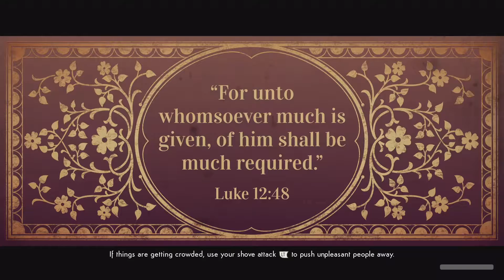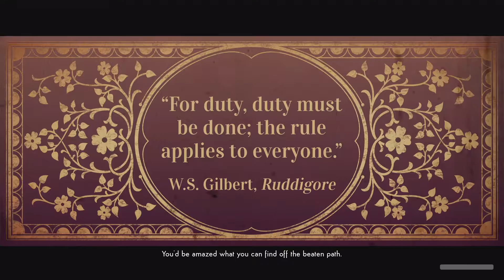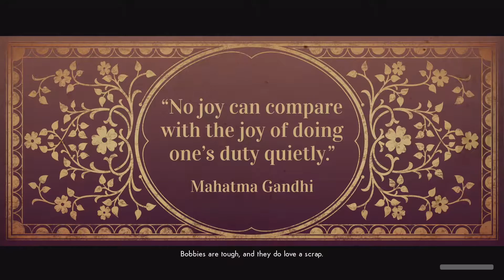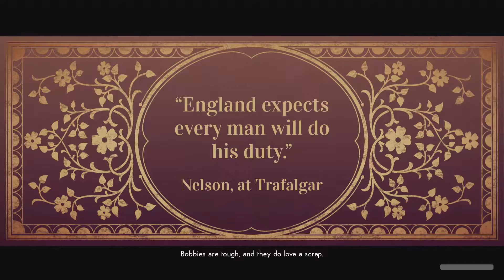Allocator Annihilator - We Happy Few: We All Fall Down - Let's Play - 3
Episode 3 of Let's Play We Happy Few: We All Fall Down is here! We destroy the pill allocator, and prepare to head to to Dunkerton to stop the joy-filled water. Enjoy!

About the Game:
You’ve taken your Joy, but now it’s time to tear it all down in this final piece of handcrafted Season Pass content. Play as Victoria Byng, get a grip on her whip, and get the last word on the story of Wellington Wells. As Victoria reckons with her own withdrawals, the city slides deeper into Joy shortage and disorder. It’s always been Victoria’s duty to help keep things proper, but the closer she looks, the deeper the rot seems to run.